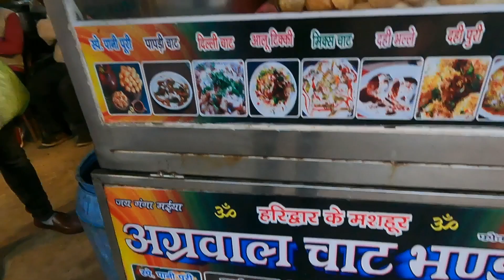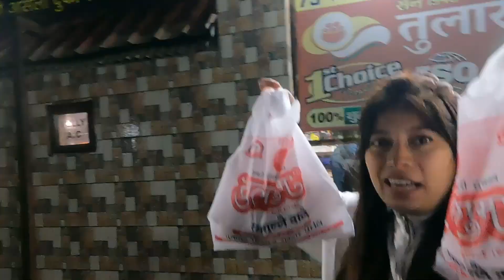Haldwani to Rishikesh ||ऋषिकेश दर्शन ! Rishikesh ki video, Laxman Jhula, Ram Jhula , and more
ऋषिकेश दर्शन ! Rishikesh ki video, , Laxman Jhula, Ram Jhula ,and more

PahaDi putter family VLOGS Pahadi life style

You’re free to use this music in any of your social media videos, but you must include the following in your video description (Copy & Paste):

Credit-